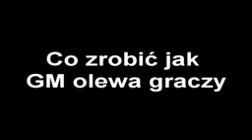Let's Play Metin2: #397 [PL].